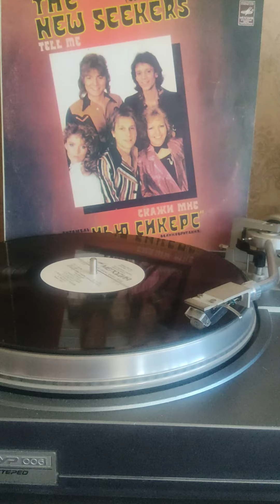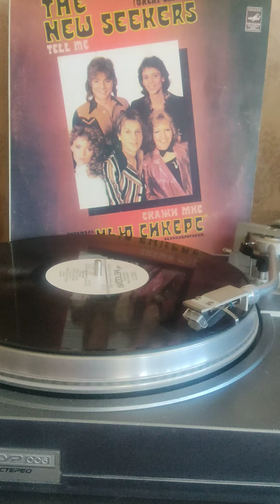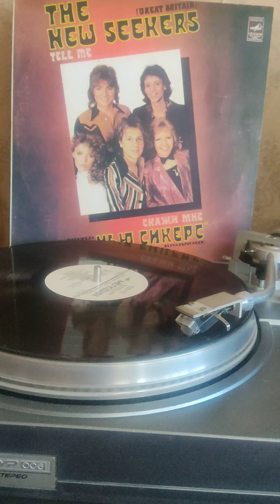Нью Сикерс беглянка 1981г.